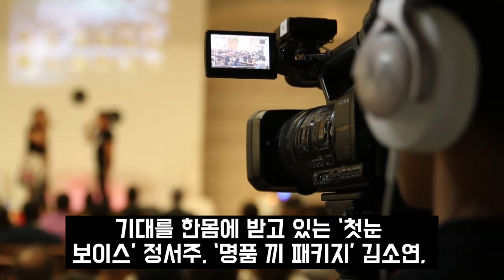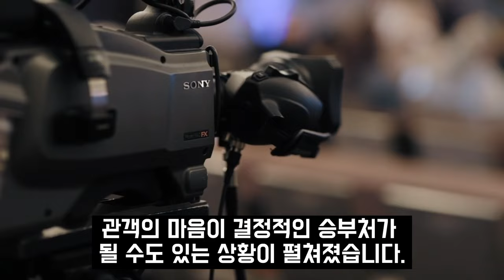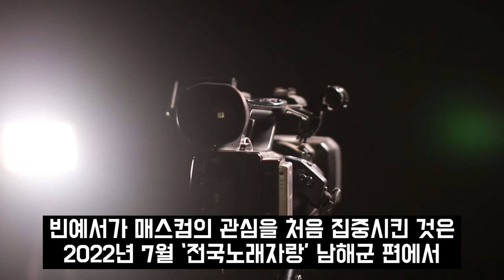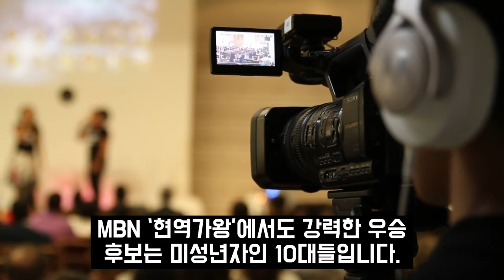미스트롯3 빈예서 여왕전 못 나섰던 진짜이유... 정서주 연속 진 당선된 충격비밀